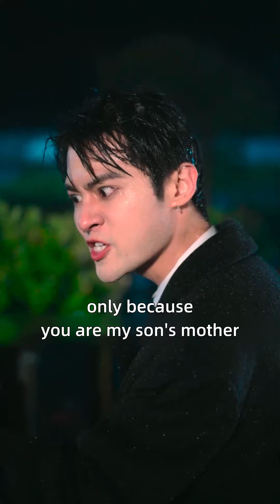🎦The Love From My Guilty Wife EP04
I kneel! Don't hurt my mother.💔